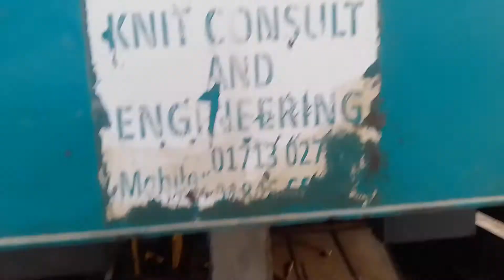Pre-Cast Pile Drive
We specialize in all aspects of Pile Casting & Driving works likes Pre-Cast Pile, Cast in-Situ Pile, Screw Pile (Solar Power Plant), Sand Pile, Shore Pile, Sheet Pile. We are also expertise in Steel & Concrete Construction and Solar Power Plant works.

Address:
House: 05 (3rd Floor), Road: 02, Sector: 11,